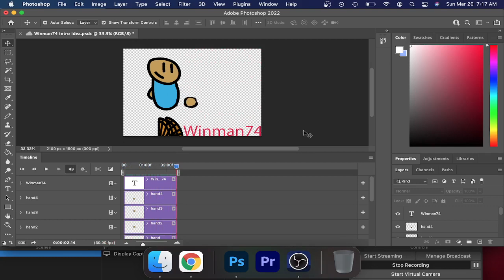intro Idea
D you like this intro